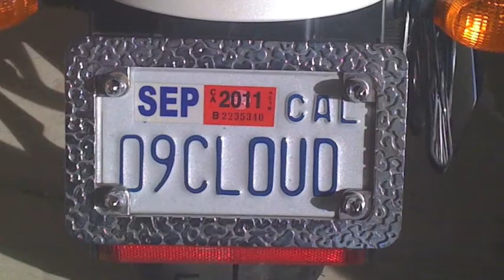Cloud 9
A 2009 Victory Vegas